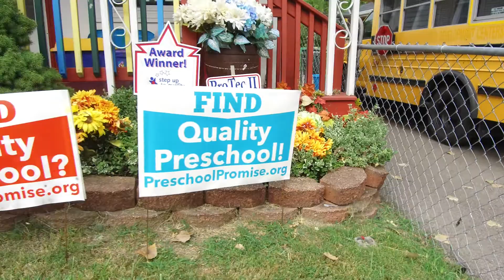Star Attendance Program